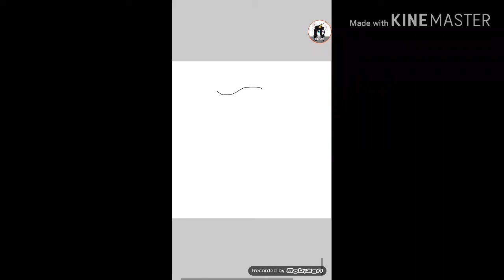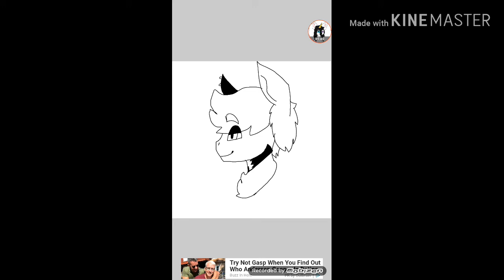This is how I draw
This is a speedpaint